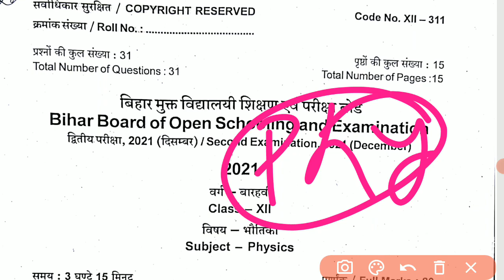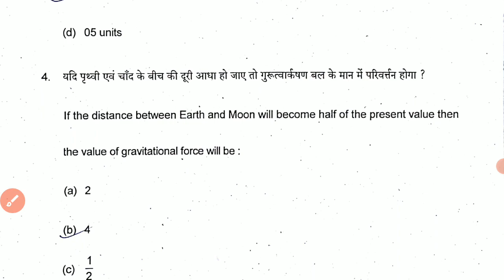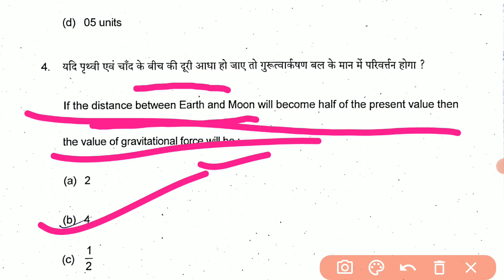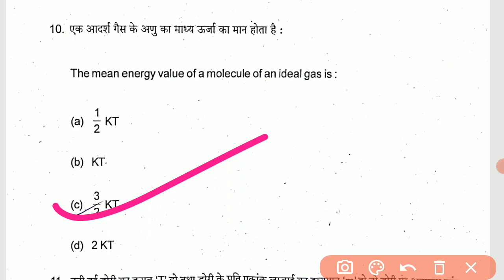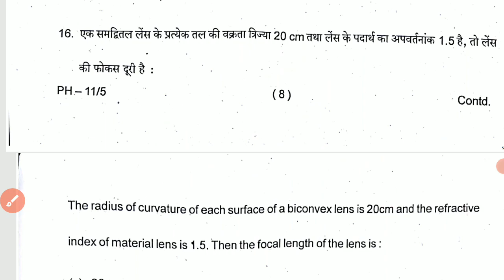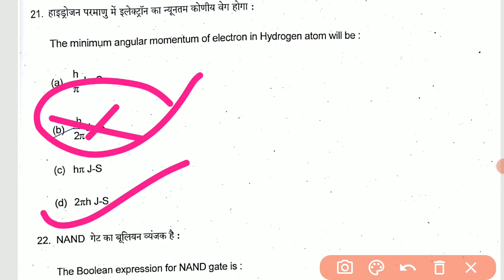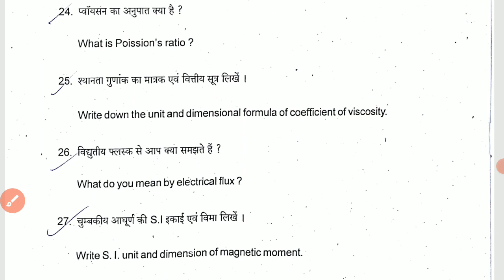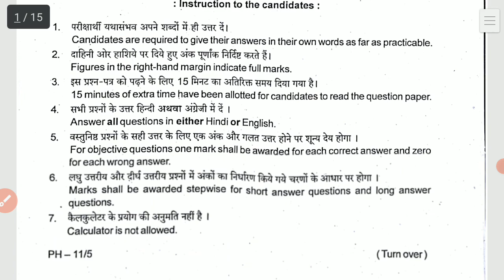BBOSE JUNE EXAM 2022 - 12th Physics QUESTIONS PAPER Solution || 12th physics previous year QUESTION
BBOSE exam datesheet 2022
BBOSE exam date 2022

BBOSE exam datesheet download 2022
BBOSE official datesheet 2022

ll bbose  ll bbose details ll student details check & DOWNLOAD
BIHAR OPEN BOARD
BBOSE BIHAR OPEN BOARD bihar open board  BBOSE
BBOSE STUDENTS INFORMATION OR DETAILS DOWNLOAD CHECK कैसे करते हैं  देखें इस वीडिय डिटेल